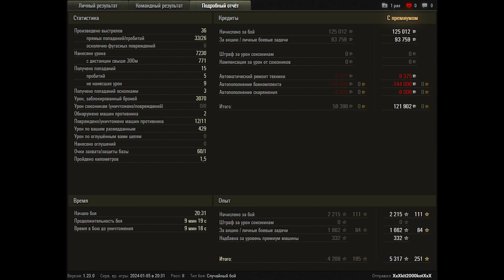World of Tanks KV-4 Turchaninova - 11 Kills (1vs5)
World of Tanks KV-4 Turchaninova - 11 Kills 7,2K Damage

Zekin60fps
Wot replays

9.31

KV-4 Turchaninova wot,KV-4 Turchaninova world of tanks,replays KV-4 Turchaninova,wot KV-4 Turchaninova,world of tanks KV-4 Turchaninova,wot replays,KV-4 Turchaninova